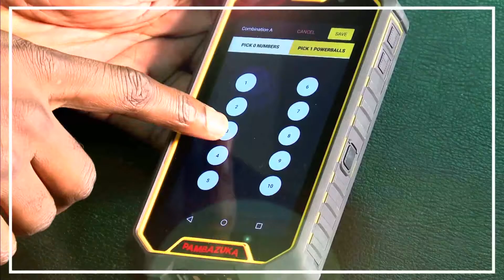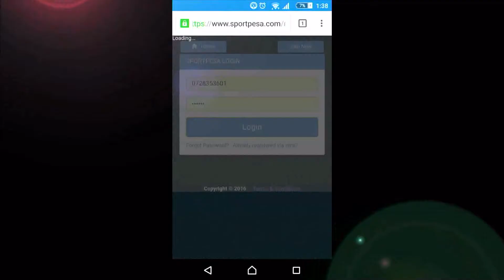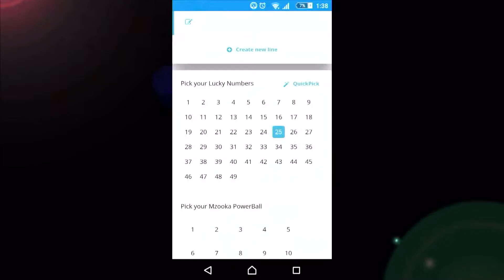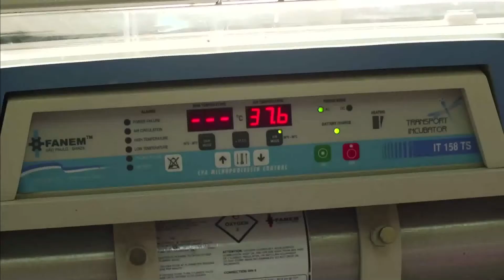PAMBAZUKA EP 4 PART 1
On 10th July we are throwing down the Biggest Launch in History; 7 regions at the same time. It will be live on NTV!